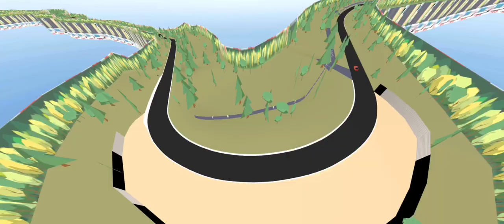Nürburgring Nordschleife Map in Fr Legends | Manual files I No Password Media fire link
Olay,

Fr Legends mods:

Mod:
(manual file)

(Not if you install this mod then your existing apk of fr legends will be overwrited by this apk)